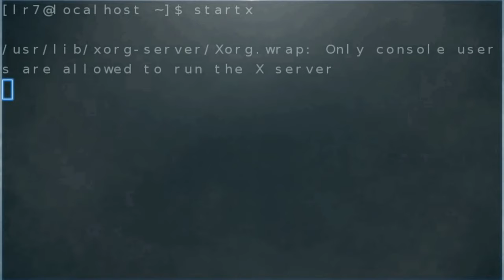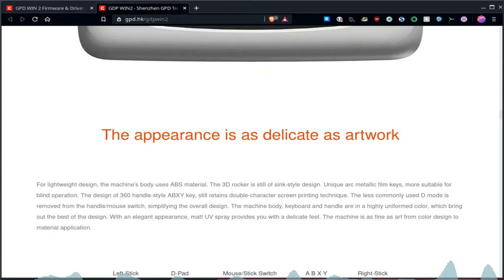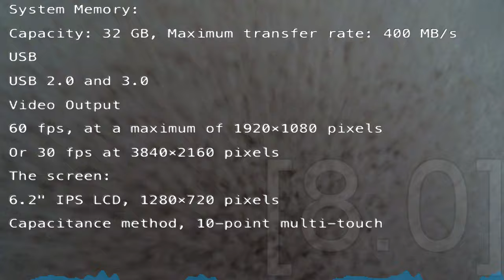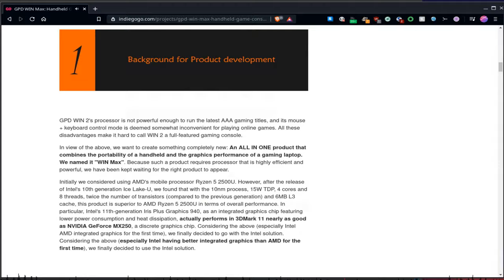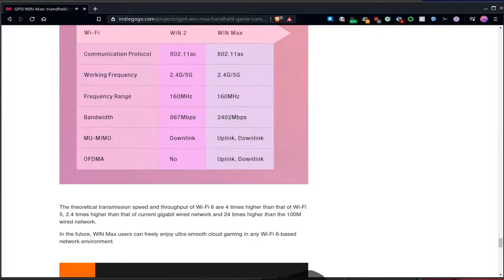Nintendo Switch Vs GPD Win 2 - A Quick Comparison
A Quick Comparison between the Switch and the Win2 as well as mentioning the WinMax.

A video that I wanted to put out back in 2019 but ended up alot later instead.